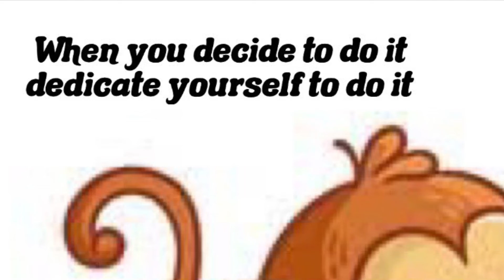How should you work ? -Life Lesson #187